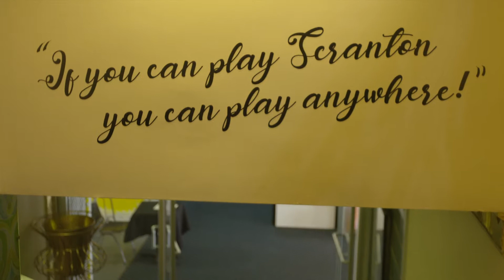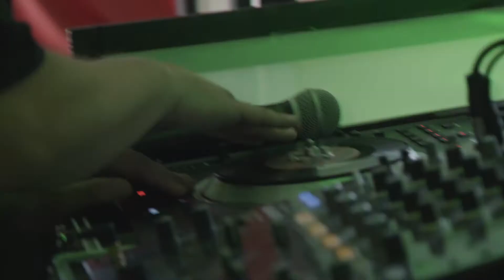2019 Leadership Lackawanna Projects Recap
A recap of the projects undertaken by the Leadership Lackawanna Core Program Class of 2019